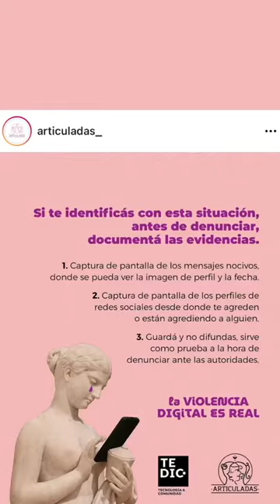La violencia digital es real y Sabrina Montes nos habla de ello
Con un simple challenge, Sabrina Montes nos demuestra lo habitual que es.